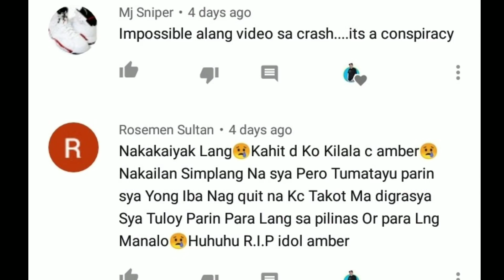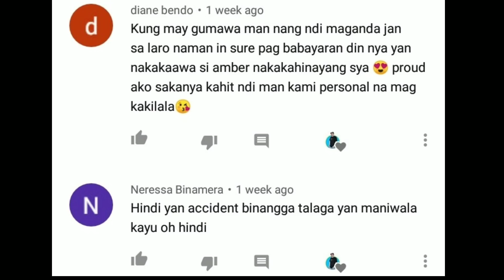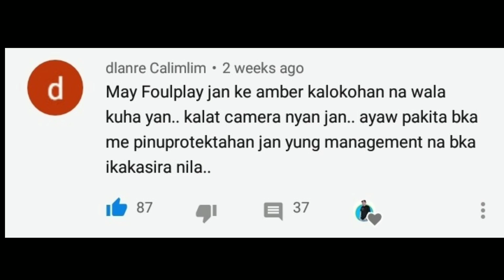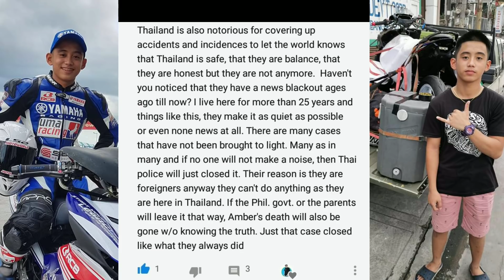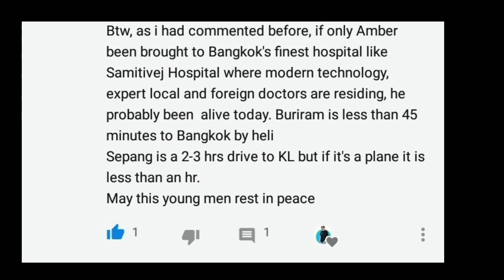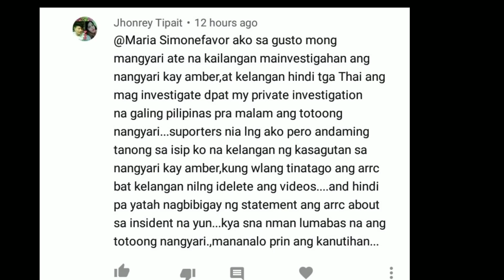Amber Torres, Buhay pa Sana Kung Nadala sa Magandang Ospital | Pinay sa Thailand, May Suhestyon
Amber Torres Updates